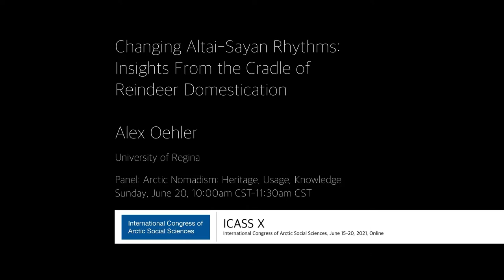Alex Oehler - Changing Altai-Sayan Rhythms: Insights from the Cradle of Reindeer Domestication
This is my talk for the panel “Arctic Nomadism: Heritage, Usage, Knowledge - Session itself” (Sunday, June 20, 10:00am CST - 11:30am CST) at the International Congress of Arctic Social Sciences (ICASS X) in Arkhangelsk, Russia, June 15-20, 2021 (Online)